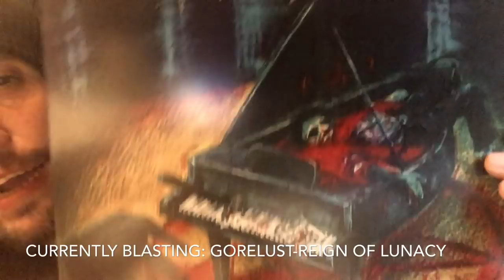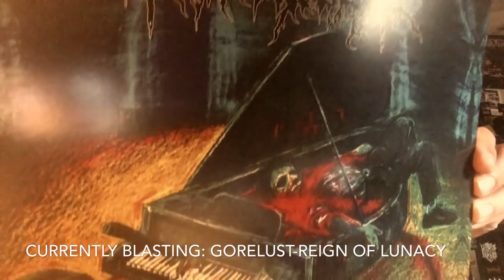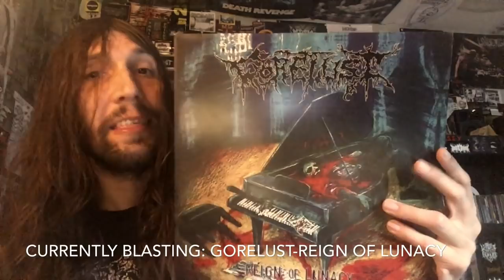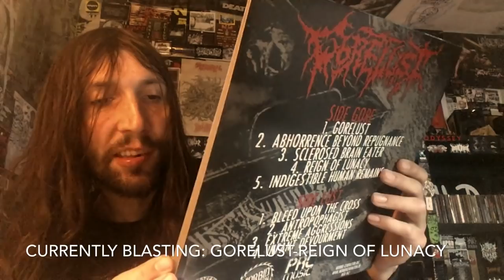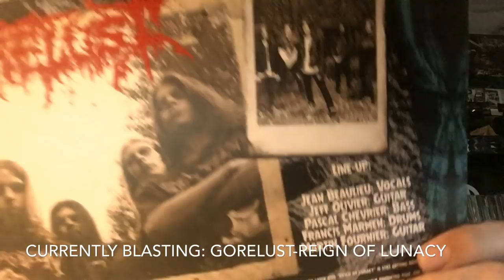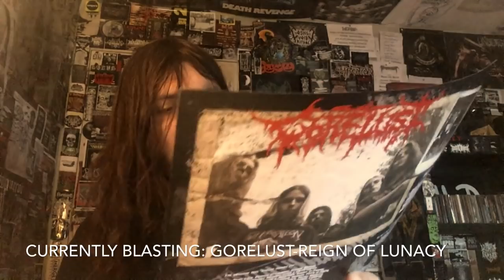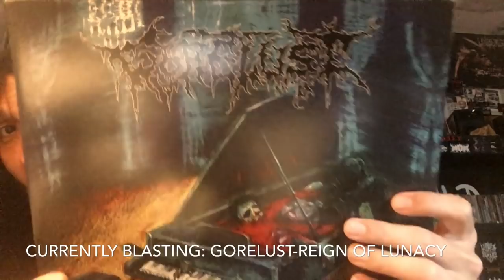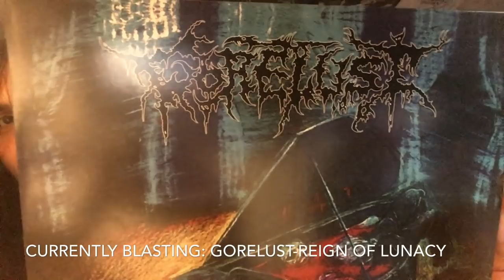Vital Vinyl Vlog Classicks: Gorelust-Reign Of Lunacy (1995)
Wow!! We all know that Quebec has always been a Death Metal hot bed even in the mid-00’s when Tech-Death ruled most of the Underground about 80% of those bands like,”Neuraxis”, “Beneath The Massacre” and,”Despised Icon” For example were actually on the coattails of,”Gorguts-Obscura”, and,”Cryptopsy-None So Vile/“Blasphemy Made Flesh”.. But In 1995 the lads in, “Gorelust”(ages 17-21) wrote,”Reign Of Lunacy”!
A love letter to Brutal Death Metal from New York as well as ,”Considered Dead” era ,”Gorguts”!!!
“Gorelust” is Death Metal made for fans of Death Metal!
It’s technical at times but mostly feels like a band in love with early,”Suffocation” ,”Internal Bleeding” and ,”Pyrexia”!
This thing is punishingly heavy poser disposing Death Metal from the past, Destination Time: Yesterday-1995...
Enjoy This Canadian Death Metal Masterpiece Of Bone Crushing blasphemy and one bad ass,”Kreator” cover of,”Extreme Aggression”! This Rules!!